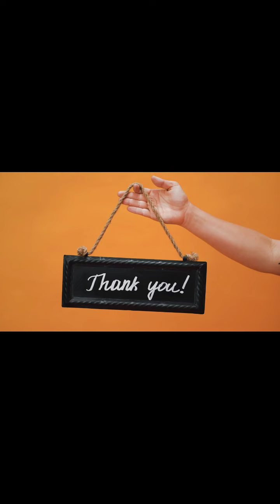Discussion about Vestige platform and it's future!🤔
By
Amitabh Deka and DCD Tarun Kumar Maheshwari

Founder
Nirvana Group
Our time here is magic! It's the only space you have to realize whatever it is that is beautiful, whatever is true, whatever is great, whatever is potential, whatever is rare, whatever is unique, in. It's the only space.

Enjoy and learn from this video to grow your own business.

How to success in Vestige